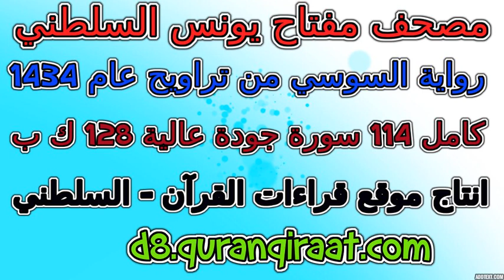مصحف مفتاح السلطني رواية السوسي تراويح عام 1434 سورة 075 القيامة